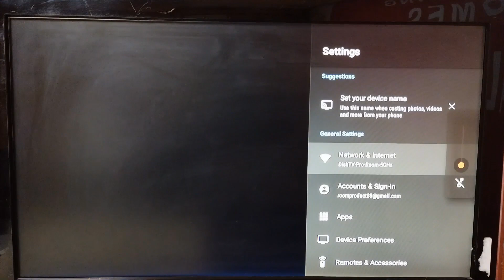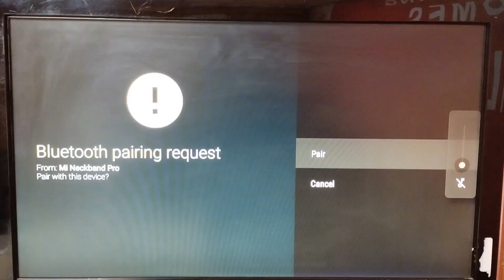Dish smrt hub Bluetooth Device Connectivity Process | Dish TV Android Box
In this video, we will learn the Complete process of Bluetooth Connectivity on Dish TV Android Set Top Box. This information will give you the knowledge and at any time you can add Bluetooth device with STB by watching this video by yourself.